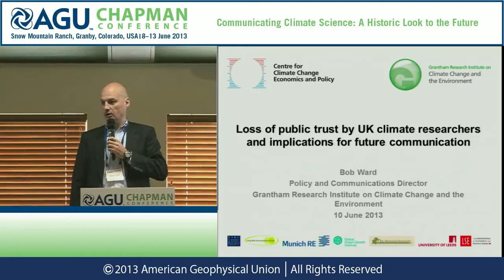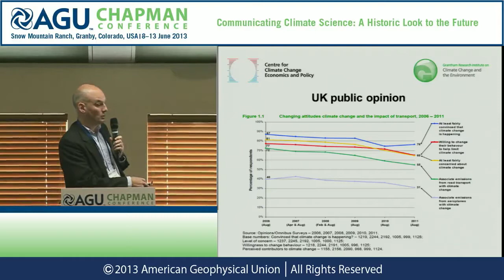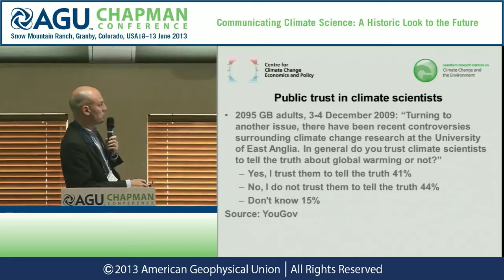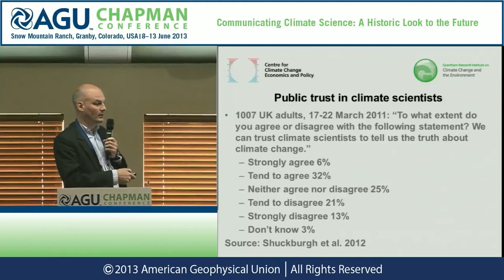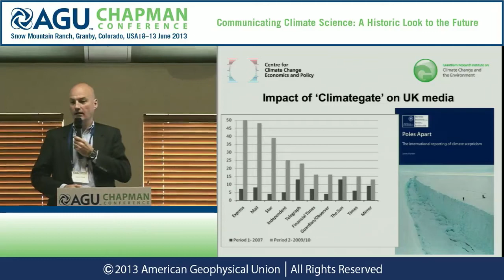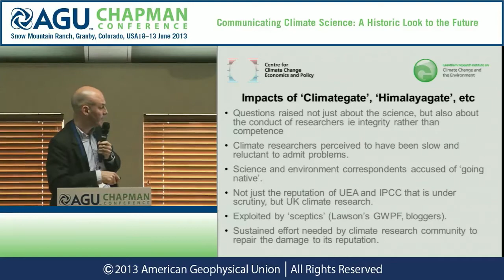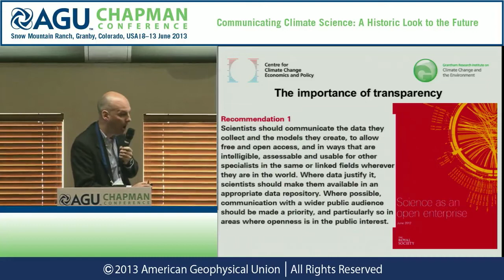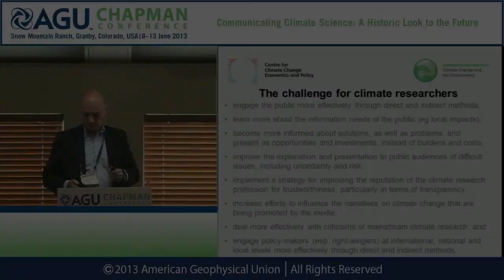AGU Chapman Conference -- Climate Science: Robert Ward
08 June 2013 — 13 June 2013, Granby, CO, USA
Presenter: Robert Ward
Monday, June 10, 2013, 10:30 a.m. - 10:45 a.m.
Session: Climate Communication with the Public I
Abstract Title: Loss of Public Trust by UK Climate Researchers and Implications for Future Communication

There is strong evidence that climate researchers in the UK have experienced a significant and collective loss of public trust as a result of controversies surrounding the Climatic Research Unit at the University of East Anglia and the Intergovernmental Panel on Climate Change in late 2009 and early 2010. A public opinion survey carried out in March 2011 (Shuckburgh et al., 2012) found that only 38% of the UK public tended to agree or strongly agreed with the statement: 'We can trust climate scientists to tell us the truth about climate change'. By comparison, opinion polls continue to find that scientists are trusted to tell the truth in general by more than two-thirds of the UK public. Polls also show that the controversies in 2009-10 have made only a small sustained impact on public opinion about the existence and causes of climate change.  Most of the damage to public trust appears to have been inflicted by prominent national media coverage over several months that raised doubts about the integrity, motives and conduct of UK climate researchers. Accusations of a lack of transparency, which were largely upheld by independent inquiries, appear to have been the most harmful.  These controversies have led to a measurable and marked shift in the way in which many media have subsequently covered climate research. They have also been successfully exploited by climate change 'sceptics', particularly the Global Warming Policy Foundation, a lobby group that was launched three days after the e-mails hacked from the Climatic Research Unit were posted on the web.  In order to re-build public confidence and trust, UK climate researchers will need to take account of the experience of other professions, as well as companies and organisations, that have suffered severe reputational damage. A successful strategy for climate researchers is likely to require proactive efforts across the profession that are sustained for many years, with the following broad objectives (Ward (2013): * engage the public more effectively through direct and indirect methods; * learn more about the information needs of the public (ie through two-way communication); * improve the explanation and presentation to public audiences of difficult issues such as risk and uncertainty; * implement measures for improving the reputation of the climate research profession for trustworthiness, particularly in terms of transparency; * increase efforts to influence the narratives on climate change that are being promoted by the media; * deal more effectively with criticisms of, and attacks on, mainstream climate research; and * engage policy-makers at international, national and local levels more effectively through direct and indirect methods.  References:  Shuckburgh, E., Robison, R. and Pidgeon, N. 2012. Climate Science, the Public and the News Media. Living With Environmental Change, London, UK. 54p.  Ward, R. 2013. Communicating on climate change. Weather, v.68, no.1, p.16-17.